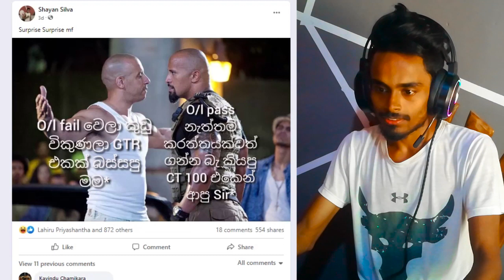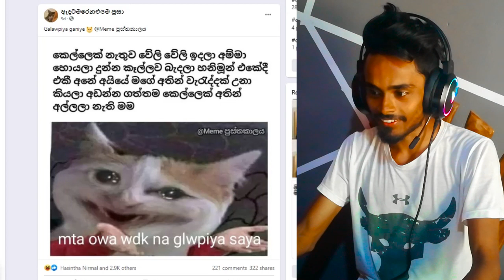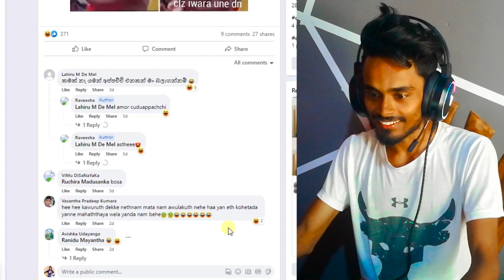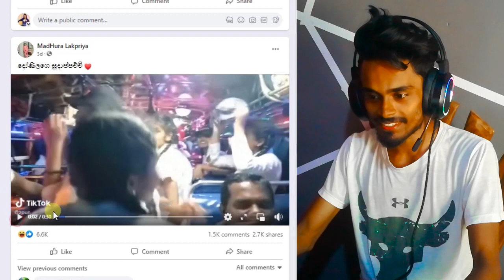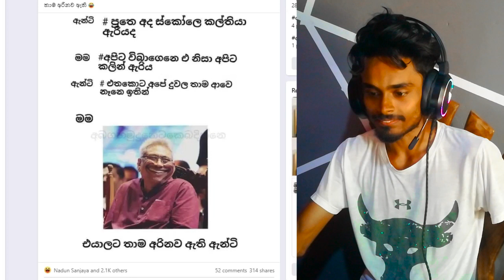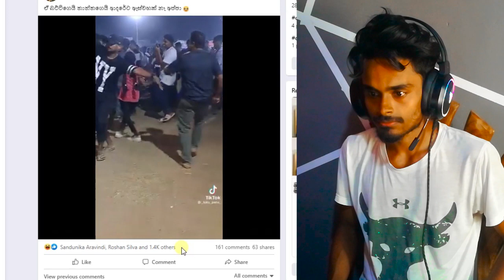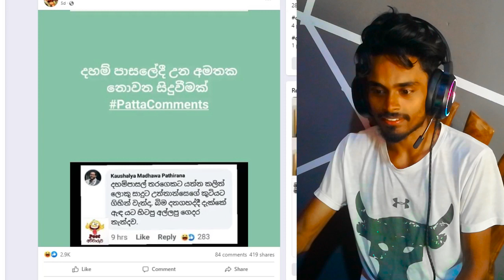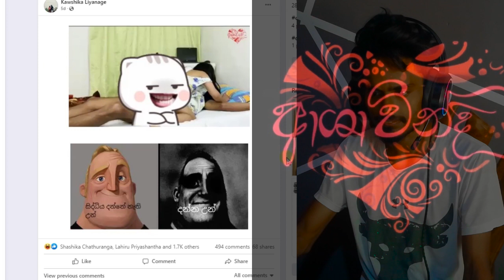අර කෙල්ල මොනවද අර කටේ ඔබාගන්න හදන්නේ - SriLanka Meme Review - Sinhala Meme | Mr Dula Reaction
Sri Lankan meme review
sri lanka funny memes videos
Sinhala meme
Funny Meme
Athal Meme
Meme Athal Sinhala
SRI LANKAN ATHAL MEME
sinhala meme athal new,
sinhala meme athal,
sinhala funny meme athal,
sinhala funny meme review
sri lanka meme athal,
sinhala funny meme,
sinhala meme athal today,
batta meme,
sri lanka new funny video,
sl meme,
sinhala athal,
sinhala joke,
sri lanka joke,
sinhala funny video review,
meme athal review,
athal,
funny,
zoom athal,
athal meme review today,
sri lankan meme collection,
අපි තමයි හොදටම කරේ,
meme athal sinhala,
sinhala meme review,